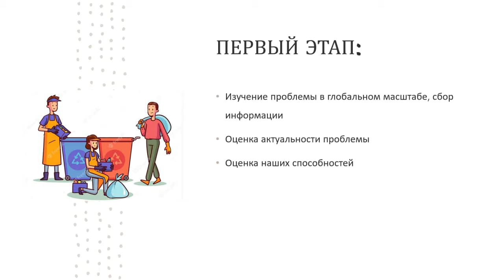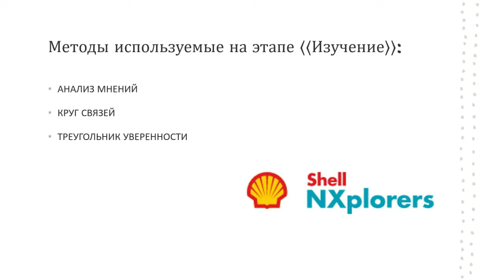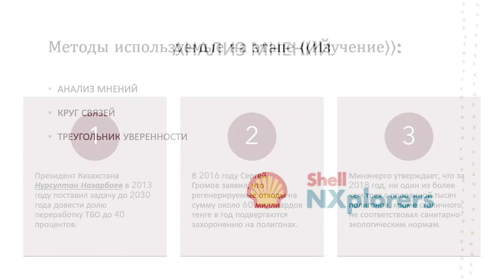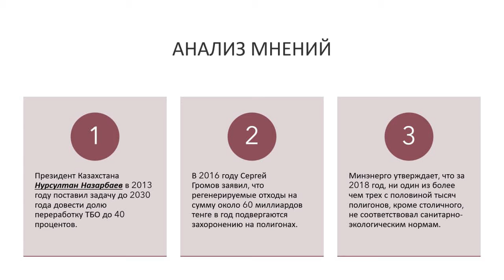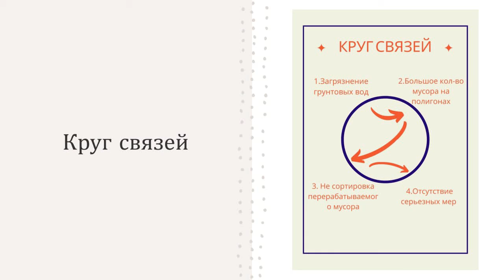green sound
НИШ ХБН города Алматы